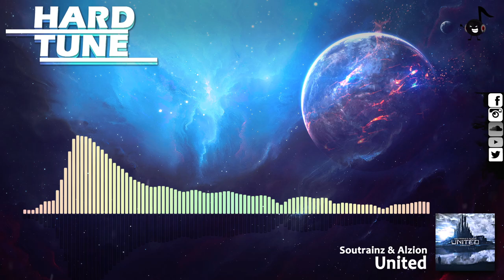Soutrainz & Alzion - United (HQ Free)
...:..::..::: .Channel Info. :::..::..:...

...:..::..::: .Artist Info. :::..::..:...

...:..::..::: .Upload Info. :::..::..:...
Artist: Soutrainz  & Alzion
Title: United
Label: Free Release
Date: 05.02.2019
Quality: 320 kbps MP3 / 44.100Hz / Stereo

...:..::..::: .My Partners :::..::..:...

...:..::..::: .New Design. :::..::..:...
helped by ▼Rogue▼
...:..::..::: .Support. :::..::..:...

Set Notifications of New Uploads ON!
3. Hit the box "Send me all messages for this channel''
4. Click on SAVE & you're done!

Snapchat sakomg

artist:
title:
label:
free: please share with me the download link
or

...:..::..::: .Legal Info. :::..::..:...